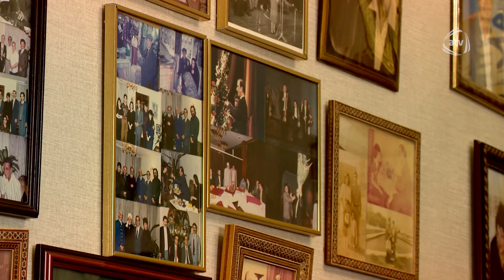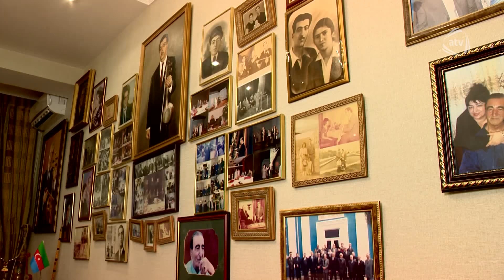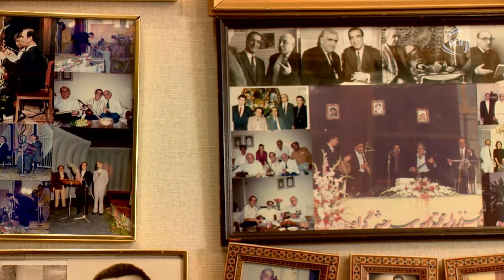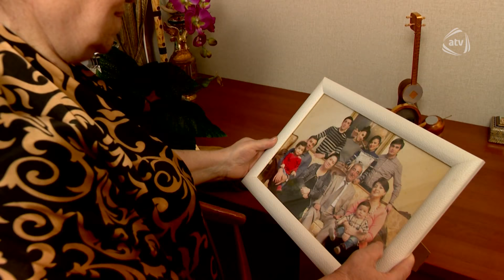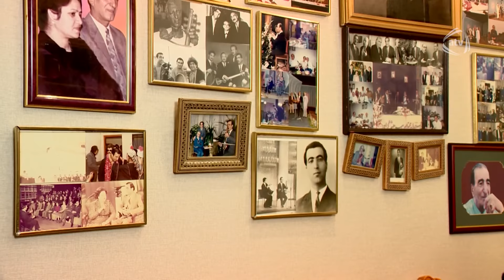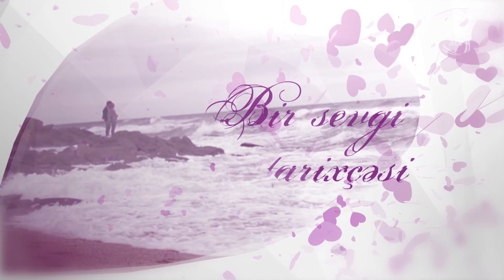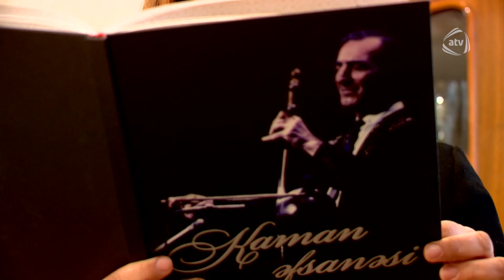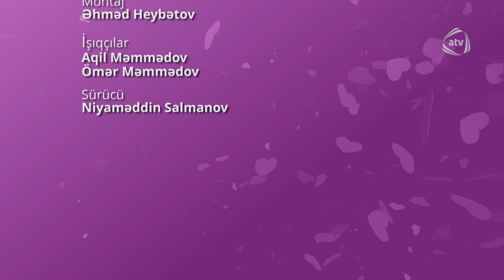Bir sevgi tarixçəsi - Habil Əliyev (09.04.2017)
Aparıcı: Sevinc Rəhimova